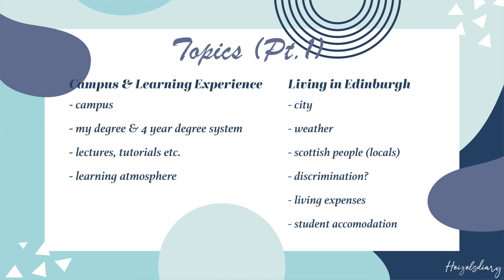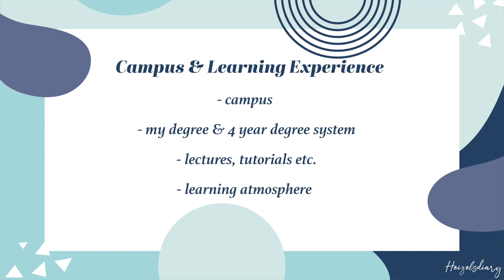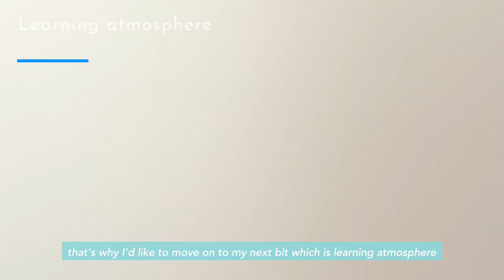Honest Review: First Year in University of Edinburgh | Campus,Studies,Degree,City, Accommodation,$$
my honest review about my first year experience in University of Edinburgh with TIMESTAMPS below for easy access to different topics 📚 I know the upcoming 2020 semester 1 will be very different in corona times but hopefully this video will be helpful for freshers that are considering whether or not to study in UoE (since you guys may not visit the city/campus right now)!! Wish all of us will have normal semester in 2021 🥺

**DROP COMMENTS/ QUESTIONS BELOW !!

0:28 introduction & what will be included in part 2

2:02 * Campus & Learning Experience:  *
2:05 campus
4:47 my degree & 4 year degree system
6:19 lectures & tutorials
8:47 learning atmosphere

10:27 * Living in Edinburgh:  *
10:35 city, activities recommendations, lifestyle
12:09 weather
13:43 Scottish people (locals)
14:34 discrimination?
15:04 living expenses
15:56 student accommodation

✧  BACKGROUND MUSIC & EQUIPMENTS ✧
Camera: Sony a6000
Editing: Final Cut Pro X, Adobe After Effects